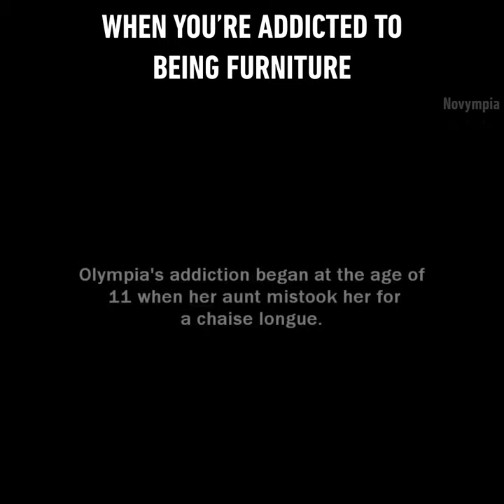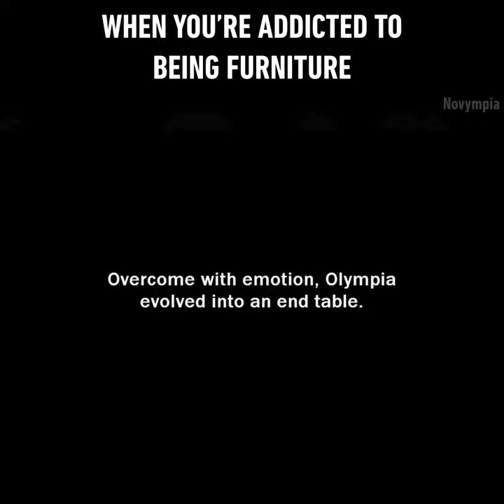Shocking: A Woman is addicted to being furniture